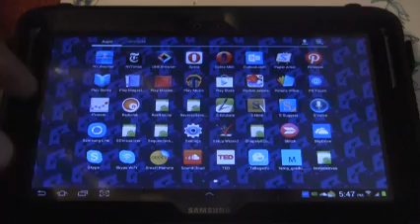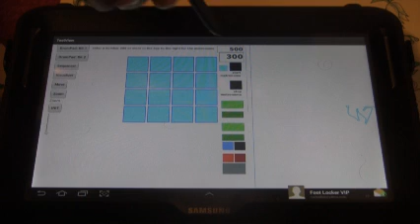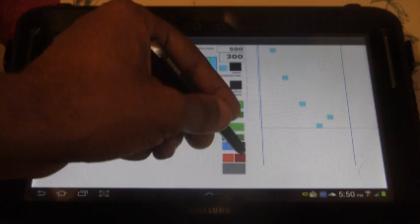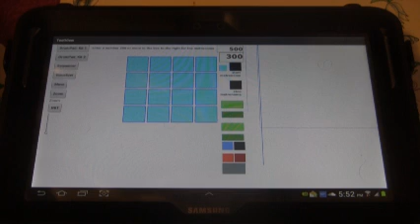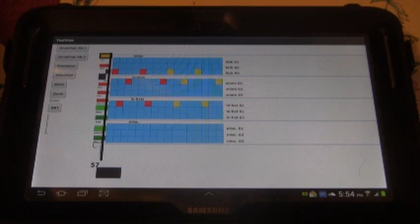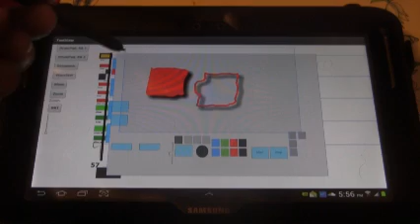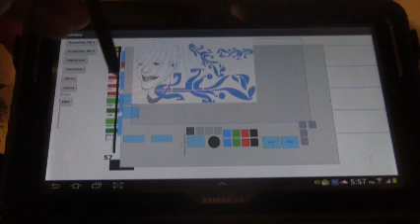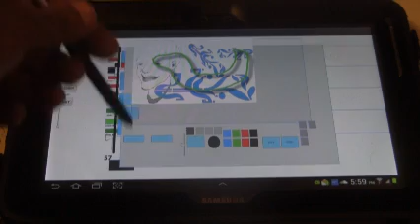Academy of Art University Studies B(5)